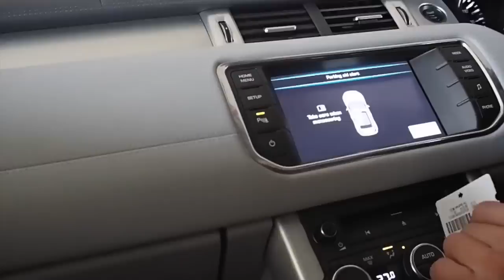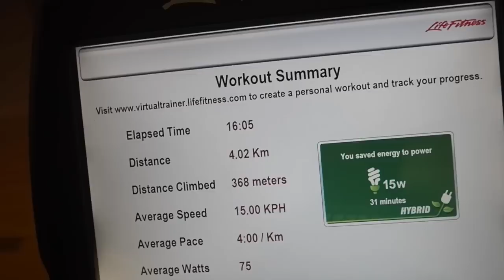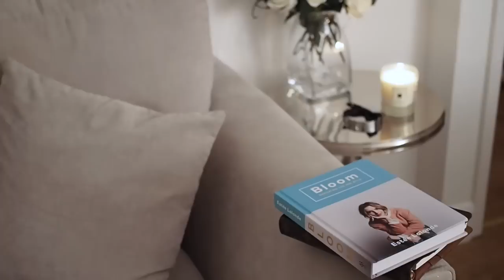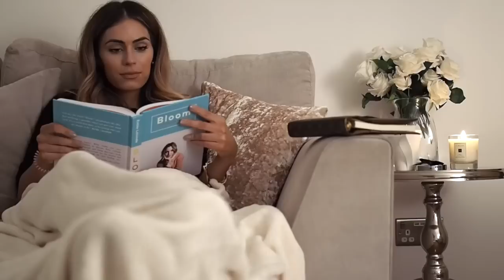TRYING TO FEEL BETTER ABOUT MYSELF | Lydia Elise Millen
I don't always feel amazing in myself, bad food, not enough self care and just generally treating myself badly puts me in a crap place, so here I am doing everything within my power to make myself feel good again! I hope you enjoy this!

OUTFIT
Boots - SOLD OUT
Top - SOLD OUT

SPORTS OUTFIT
Trainers - SOLD OUT

St Tropez Express Tan
Jo Malone Basil & Neroli Candle
Bloom Book